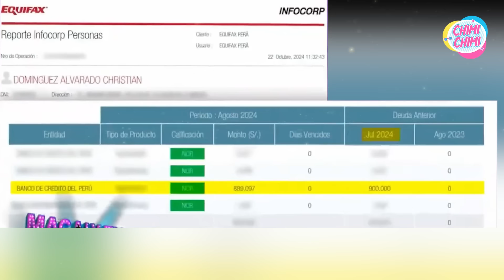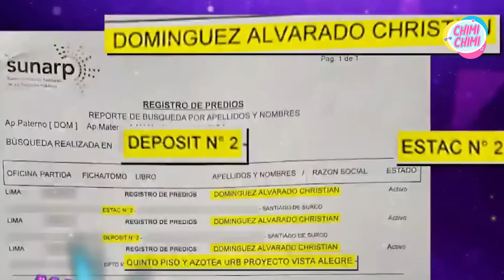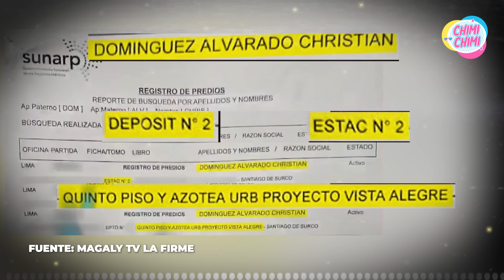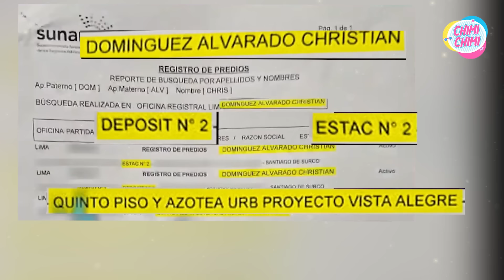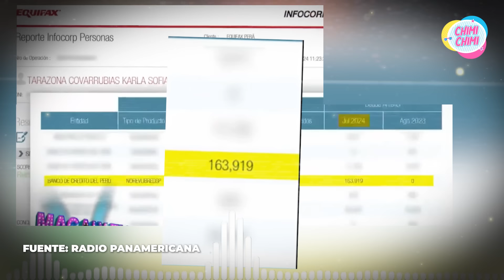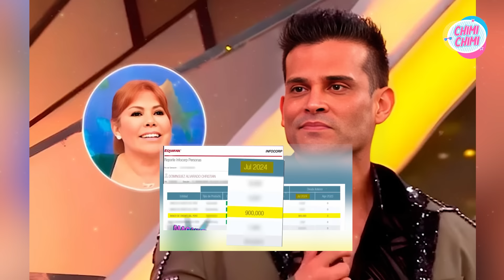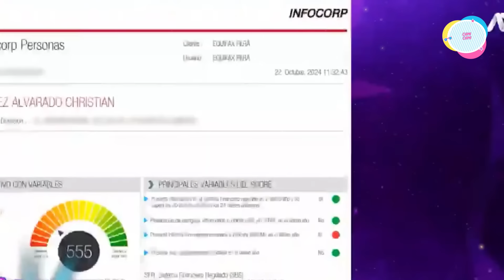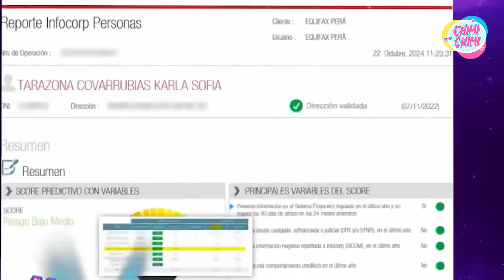Christian Domínguez estalla contra Magaly Medina por Karla Tarazona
Christian Domínguez atacó ferozmente a Magaly Medina, tras su escandalosa revelación sobre la compra del departamento de Karla Tarazona, poniendo en peligro su seguridad ante posibles extorsionadores.

¿Hasta dónde está dispuesta a llegar Magaly Medina por una primicia? ¿Christian y Karla la demandarán? ¿Se cancelará su programa por exponer información privada?

¡Mira todos los detalles de esta polémica en el siguiente video! ¡No te lo pierdas!